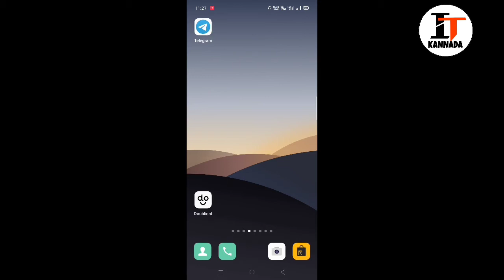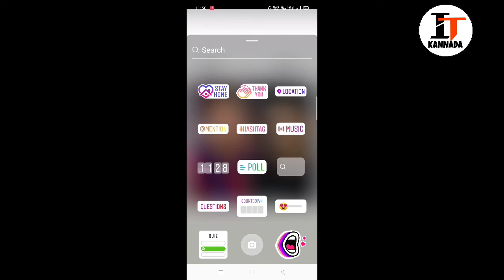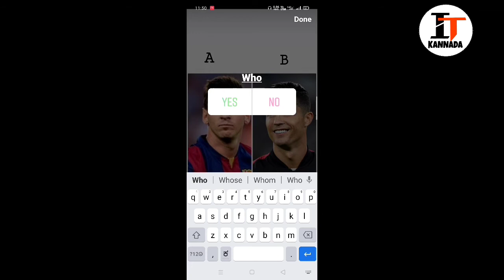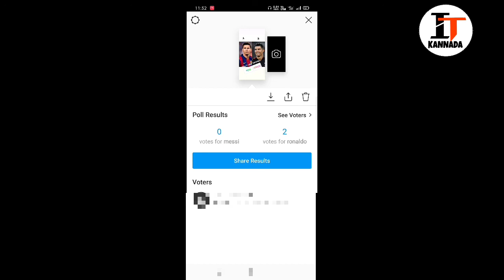How to make or create instagram poll voting 2020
hello friends

      in this video i will tell you how to make or create instagram dp battle poll voting